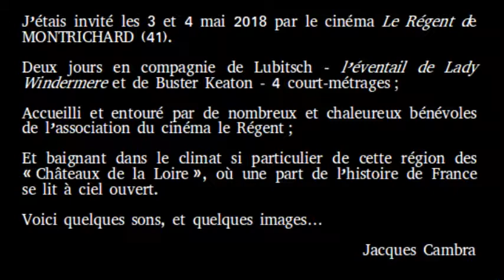Notes de Voyages #2 - Impressions vues du piano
Avec Buster Keaton et Ernst Lubitsch, en Ciné Concert au pays des rois de France...